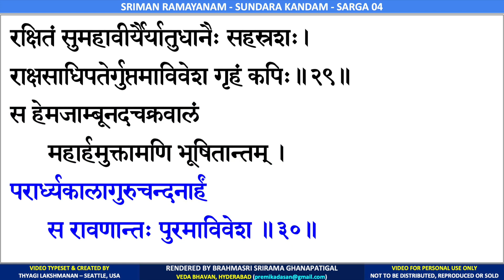SUNDARA KANDAM - SARGA 4 - SANSKRIT LYRICS - SRIRAMA GHANAPATIGAL - RASIKA AMRUTHAM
SUNDARA KANDAM MOOLAPARAYANAM - SARGA 4 - Hanuman enters the city of Lanka - BRAHMASRI SRIRAMA GHANAPATIGAL, VEDA BHAVAN, HYDERABAD.

With the abundant Grace of Lord Rama, we are excited to bring you the Moolaparayanam of Valmiki Ramayanam - Sundara Kandam rendered by Brahmasri Srirama Ghanapatigal, Veda Bhavanam, Hyderabad.

These videos have the original text synchronized with the audio rendering and made available in 5 languages - Sanskrit, Tamil, Telugu, Kannada and Malayalam.There are 68 videos posted for Sundara Kandam, one video per sarga. We hope that this complete set of Sundara Kandam videos will be useful for your personal parayanam and receive the true blessings of Lord Rama and Lord Hanuman.

if you are interested to donate any amount for the maintenance of the Veda Patasala at Veda Bhavanam, Hyderabad.